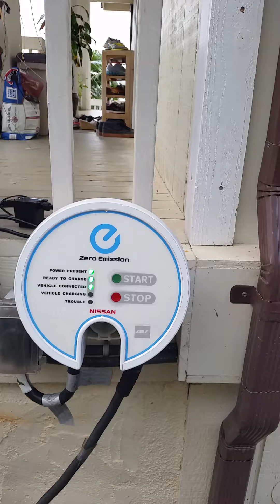Agilshin tili. Lesson 26- Гавай аралынан!!!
Кайырлы тан!
Бул сабак Гавай аралдарында жазылды. Бугинги жана создер:
Green - жасыл,
Red- кызыл
Flower- гул
Purple- кулгин
Pink- розовый
Blue - кок
Fish-балык
Pond -   тоган
Modern- заманауй, жана талаптарга сай
Old - ески
New- жана
Storage area - зат сактайтын жер
Electric car - токпен журетин машина
To charge - зарядка кою
Charge - заряд, куат
Vehicle - машина, колик
How many cars are there  in front of the house?
Уйдин алдында неше машина бар?
How many-   канша (саналатын зат есимдер ушин)
In front of something - бир нарсенин алдында
In front of the house - уйдин алдында
Do you like your old car better or new car?
Сен ески машинанды кобирек жаксы коресин бе, алде ески машинанды ма?
The car has more storage area- машинада зат салатын/сактайтын орын кобирек.
This car/ old car is good for shopping - мына машина/ ески машина дукенге барганга жаксы.